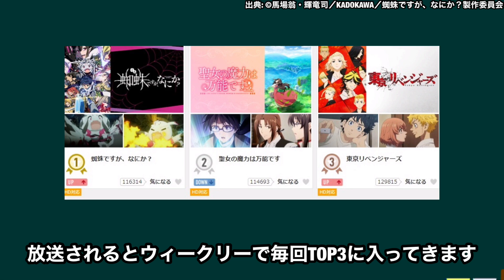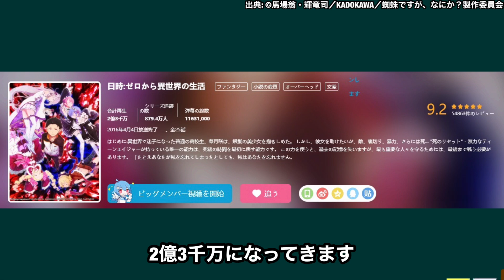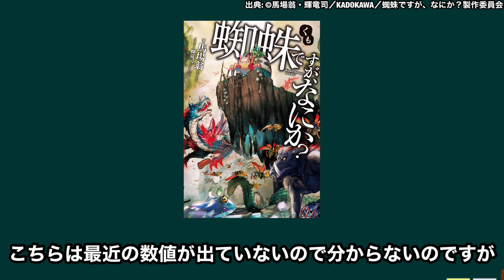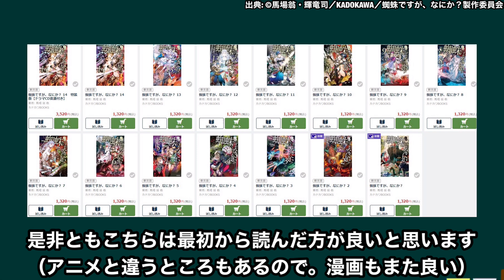【完結！？続編は？】遂に完結した『蜘蛛ですが、なにか？』2期続編決定の可能性はあるのか？【蜘蛛ですが、なにか？最終回】【なろうアニメ】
出典元
©馬場翁・輝竜司／KADOKAWA／蜘蛛ですが、なにか？製作委員会

【アニメの歴史を変える大記録爆誕】TVアニメ不動の歴史を変える怪物が生まれました【ウマ娘 プリティーダービー】【円盤売上ランキング】【アニメ】

令和史上最強のアニメが爆誕しました。第1話から作画崩壊という次元で戦っていない【EX-ARMエクスアーム】【2021冬アニメ】

【覇権確定】『無職転生』第1話が他のなろうアニメとの格の違いを見せつける。【無職転生第1話】【感想レビュー】【なろうアニメ】

【大豊作】2021冬アニメランキング評価SS〜Cランク全41作品【無職転生、回復術士のやり直し、のんのんびより、ホリミヤ、リゼロ、進撃の巨人、ログ・ホライズン　円卓崩壊
ワールドトリガー 2ndシーズンゆるキャン△ SEASON２Re:ゼロから始める異世界生活 2nd season（後半クール）ワンダーエッグ・プライオリティ】